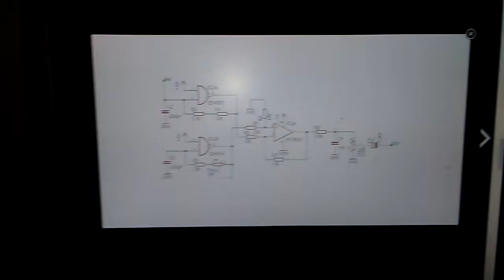Thermin musical Home Made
two days ago, i checked amazing youtube channel and find Thermin Schematic, with small changed it seems very good.